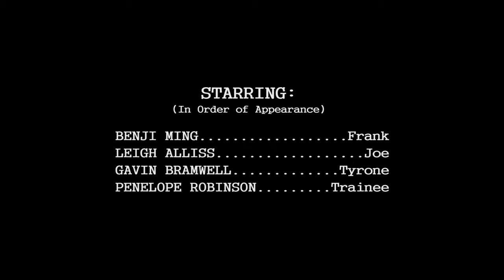Walkover (2013)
An out of shape, former boxer (Leigh Alliss) returns to his old gym and enlists the aid of his old trainer (Benji Ming) to get him back to his former glory. Trouble erupts as he gets on the wrong side of fresh young fighter Tyrone (Gavin Bramwell).

Co-Directed by Philip Wiseman & Matthew Wood
Director of Photography - Liam Turner
Written by Philip Wiseman & Matthew Wood